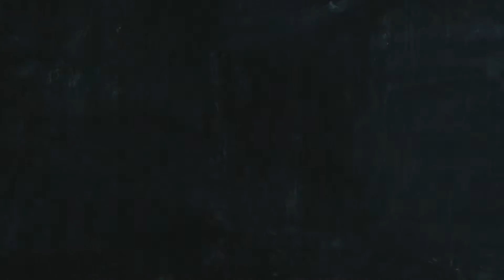Peter Jackson's King Kong Video Game Part 2